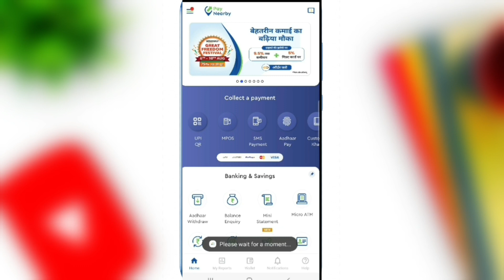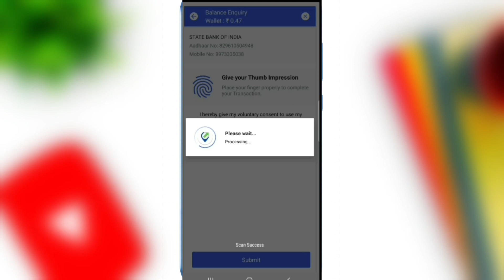Sbi Aeps Service Start Live | State Bank of India Aeps Service Start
Sbi aeps Service Start Live,
State Bank of india Aeps Service Start Live,
Sbi Aadhar Service Start,
State Bank of india Aadhar withdraw System Start,
Sbi ka Aadhar transaction hogaya Chalu,